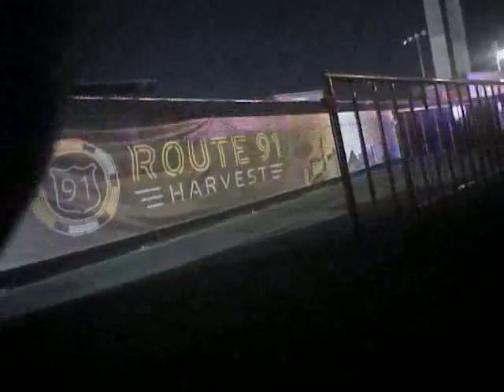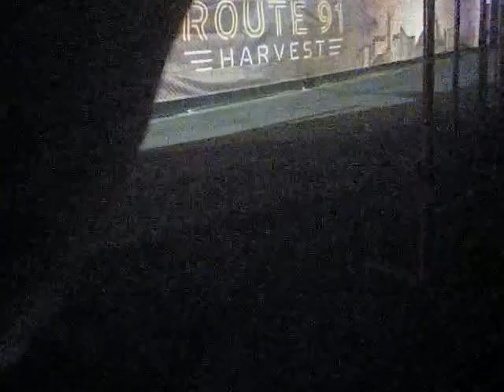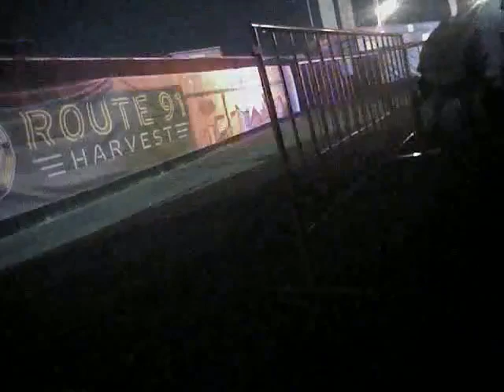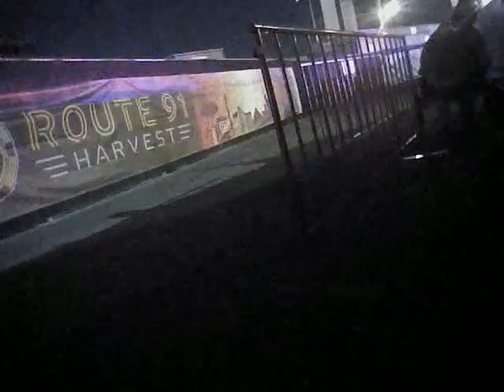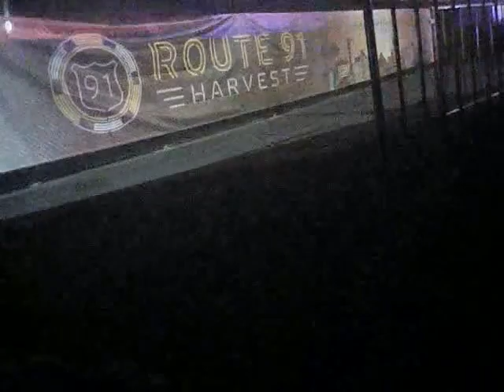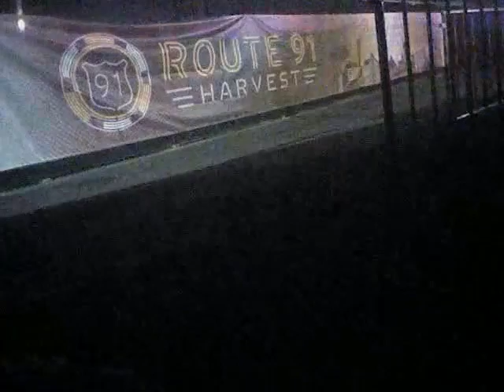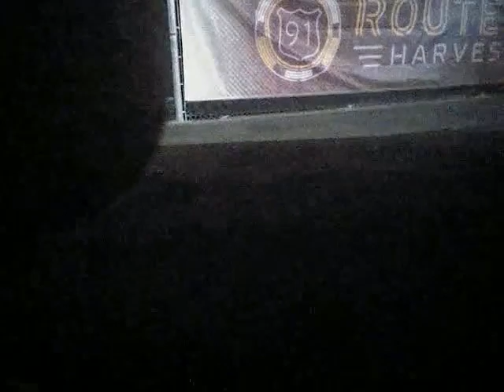VegasShooting Batch 27 Body Cam Video #511